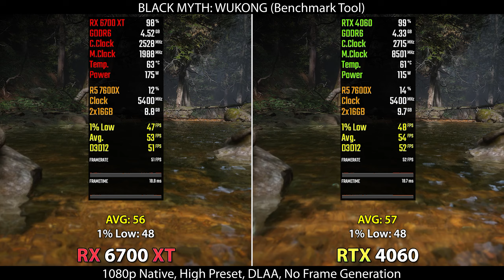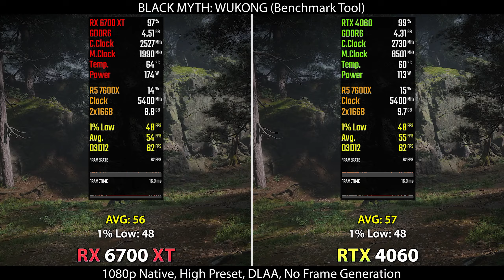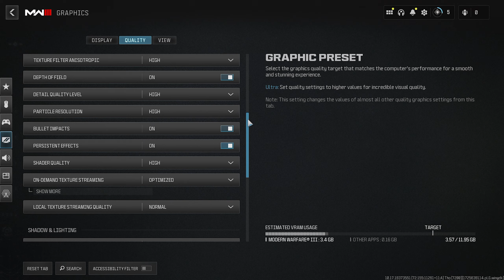RTX 4060 vs RX 6700 XT - Which GPU is Better Value for Money?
Timestamps:
00:00 Intro
00:14 Black Myth: Wukong
01:15 Cyberpunk 2077: Phantom Liberty
02:18 Call of Duty: Modern Warfare III
03:21 Counter Strike 2
04:23 Final Fantasy 16 Demo
05:30 Ghost of Tsushima
06:33 Horizon Forbidden West
07:37 PUBG Battlegrounds
08:38 Ratchet & Clank: Rift Apart
09:42 Star Wars: Outlaws

PC Specifications:
► CPU : AMD Ryzen 5 7600X
► Motherboard : MSI PRO X670-P WIFI
► RAM : 32GB (2*16GB) DDR5 6400MHz CL32
► CPU Cooler : MSI MEG Coreliquid S360 CPU Liquid Cooler
► PSU : CORSAIR RM1000X - 1000 Watt PSU
► GAMING SSD : WD BLUE SN570 2TB
► Recorder : Corsair Elgato HD60 X
► OS : Windows 11 Pro (x64) Build 23H2
► GPU 1 : SAPPHIRE PULSE RX 6700 XT (C5 Version)
► GPU 2 : MSI RTX 4060 Ventus
► Drivers : AMD Adrenaline 24.8.1 & Nvidia GeForce 560.94 Drivers